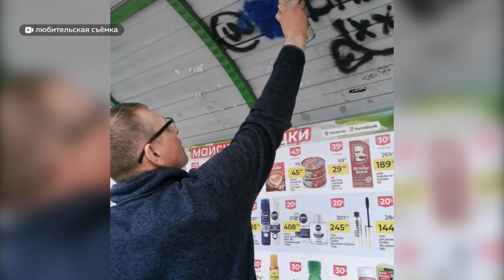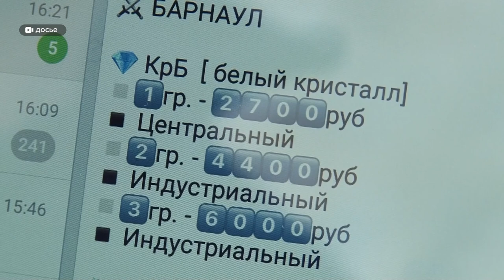В Бийске активизировались наркоторговцы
В Бийске особенно активизировались наркодилеры: заявляют руководители общественных движений по борьбе с наркотиками. Они обеспокоены тем, что наукоград буквально расписан объявлениями сайтов и порталов, с помощью которых продают запрещённые вещества.